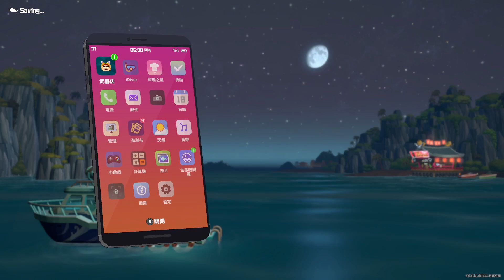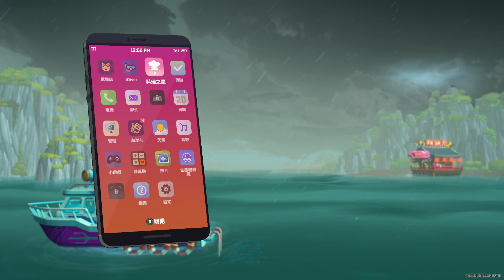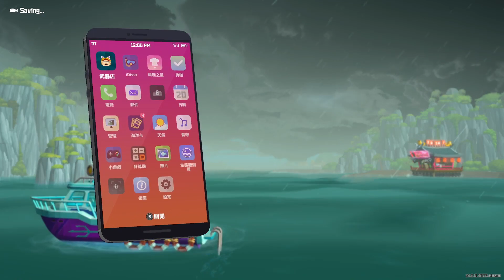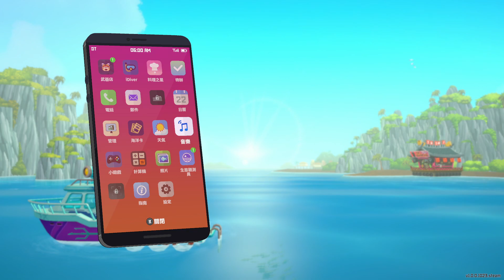潛水員戴夫 9/2